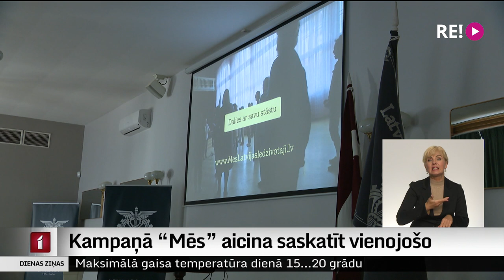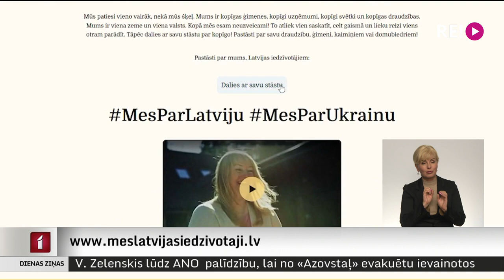Kampaņā “Mēs” aicina saskatīt vienojošo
Attieksme pret karu un politiku, pret vakcīnām un pieminekļiem, dažādi reliģijas un vēstures traktējumi, atšķirīgas tautības, rases, seksuālā orientācija un daudz kas cits ikdienā mūs bieži sadala pretējās nometnēs. Lai kaismīgās diskusijas un viedokļu atšķirības nepāraugtu sašķeltībā un konfliktos, ir svarīgi atcerēties arī to, kas mūs vieno. Lai atgādinātu un izceltu vienojošās vērtības, Latvijā sākta kampaņa “Mēs”. Turpina kolēģis Ģirts Zvirbulis.